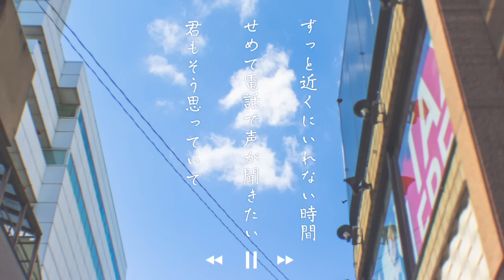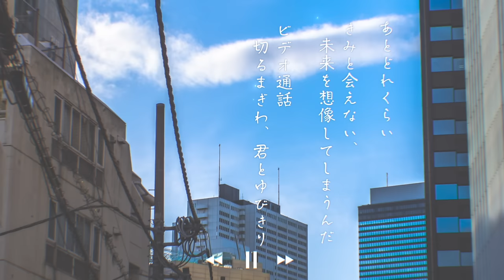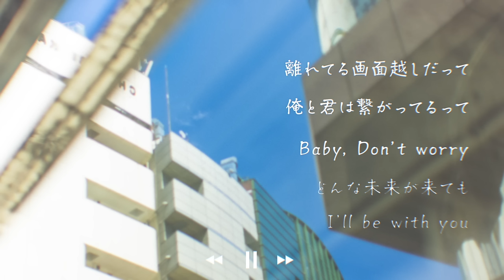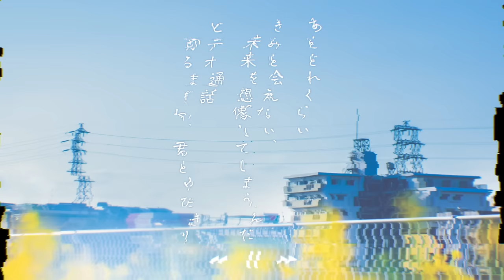ビデオ通話(Video Phone) - WHITE JAM (Lylic Video)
Spotify(3/29-), Apple Music, LINE MUSIC, iTunes

Summer Tour / 夏ツアーの受付はじまってます

「ビデオ通話」

あとどれくらい
きみと会えない、未来を想像してしまうんだ
ビデオ通話　切るまぎわ、君とゆびきり
ピポパピポ

どんどんなしになってく、約束や
できなくなったことも全部
大丈夫だって
いってくれたけど

ずっと近くにいれない時間
せめて電話で声が聞きたい
君もそう思っていて

楽しいことを
話したりしよう
本当は今日あえてる
はずだったよね

あとどれくらい
ピポパピポ

あとどれくらい、きみと会えない
未来を想像してしまうんだ
ピポパピポ

この日々のせいで
奪われた事がたくさん
だからこそ　だからこそ
この日々がなければ、なかったよな
思い出作ろう　２つ約束する

会える約束を絶対作ろう
離れてる間の楽しみも作るからね

ピポパピポ。

ピポパピポ。

目の前で笑いあうことも
ただ君の手を握ることも
全部出来なくなった
それでも回ってるLonely world
離れてる画面越しだって
俺と君は繋がってるって
Baby, Don’t worry
どんな未来が来てもI’ll be with you
指切りげんまん
先延ばしの予定
忘れちゃない、何度でもカレンダーを埋めてやろう
ピポパピポ。

ピポパピポ。

[SHIROSE Produced Songs / 作詞・作曲作品一覧]
Snow Man / 君の彼氏になりたい。「KISSIN’ MY LIPS」収録
V6 / MANIAC(詞)
V6 / 意味のないドライブ(詞)
V6 / NOIZ